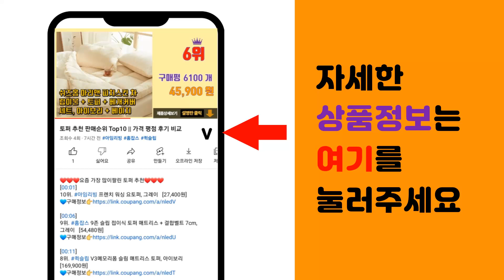잡초제거호미 추천 판매순위 Top10 || 가격 평점 후기 비교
❤️❤️❤️요즘 가장 많이팔린 잡초제거호미 추천❤️❤️❤️

[00:01]
10위. 라슈에뜨 가정용 초간단 잡초 제거 주말농장 정원 장대형 잡초 민들레 풀뿌리 뽑기 헤드, 2 [18,400원]

[00:06]
9위. 깔딱 제초호미 서서 장대호미 잡초제거기 제초기, 1개 [25,200원]

[00:11]
8위. 바퀴 송곳 낫 잡초킬러 (잡초제거 보도블럭 틈새풀제거), 괴물잡초제거기 38cm+대왕자루1 [25,800원]

[00:16]
7위. 바퀴 송곳 낫 잡초킬러 (잡초제거 보도블럭 틈새풀제거) 잡초 스크래퍼+대왕자루120cm, [16,800원]

[00:21]
6위. 몽키아트 잡초제거호미 잡초 뿌리 제초기 호미 도구 농기구 제초용 잡조제거 갈퀴 제초호미 조 [11,900원]

[00:26]
5위. 공구엔 잡초제거호미 잡초뽑는 도구 풀뽑는 호미 잡초제거기, 29cm, 2개 [14,400원]

[00:31]
4위. 알찬 선호미 국산 장대호미 잡초제거, 1개 [11,000원]

[00:36]
3위. #1/1+1 도랑파기 호미 잡초제거 호미 텃밭농기구호미 텃밭 갈퀴호미 도랑파기/개간/흙파기/   [16,300원]

[00:41]
2위. ZIO-BIZ 잡초 제거 호미 / 잡초호미 텃밭 농기구 가드닝 원예도구 주말농장 체험학습 [8,020원]

[00:46]
1위. 잡초제거기 잡초 제거 제초 풀뽑는 호미 2P, 2개 [5,790원]